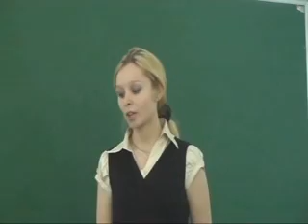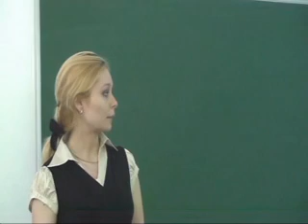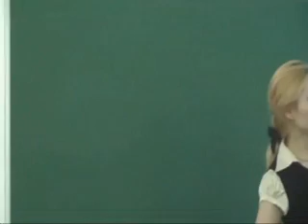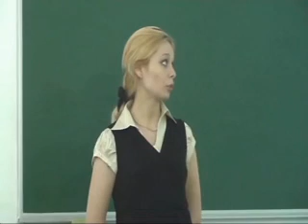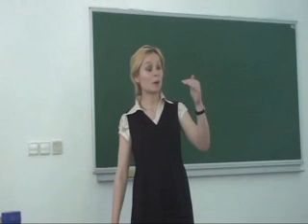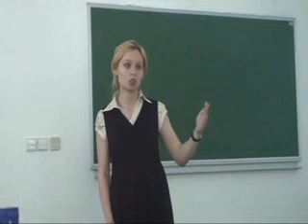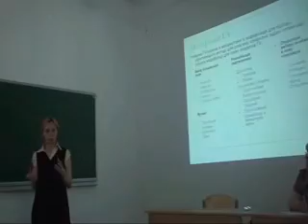яра - захист ч.1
захист на тему "паралельні генетичні алгоритми"